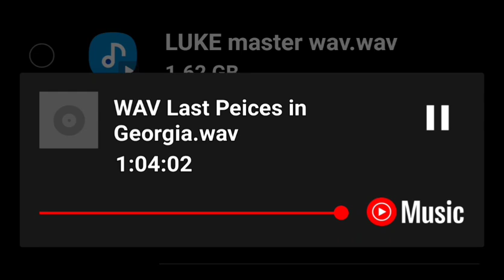Bastian ALLfor YHWH Apreciation in Jesus's Name